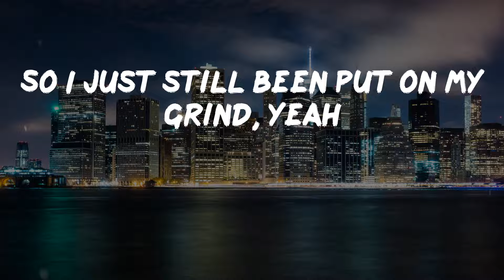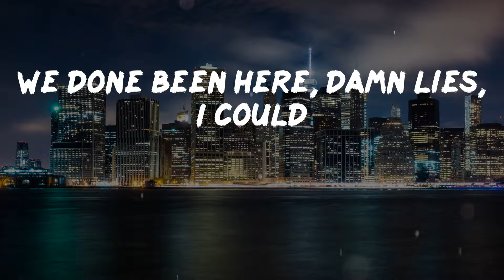Lil Tecca - Treesha (lyrics)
@@env_icon@@ Treesha - Lil Tecca lyrics:

Yeah
Ayy, ayy (rah), ayy
Oh, oh-oh-oh
Rah, oh, rah, oh (oh, oh-oh-oh)
Squad, oh, yeah
Put that on your life (yeah, squad)
I'm loyal to my brothers and I put that on my life (gang)
On the 'gram in my DM's, why yo' bitch wan' be my wife? (Yeah)
She say she like my timin' (oh), feature Patek, diamonds fight (gang)
And I don't have no opps
'Cause when I bang (bang), they drop (drop)
She like to dance a lot (yeah)
Shawty a treesha (yeah), I know she need me, yeah (yeah)
'Cause I got the Benji's (yeah, yeah)
She love me, she havin' a frenzy (oh, yeah-yeah)
Might go put your bitch in the 'telly (oh, yeah-yeah)
Real nigga, I know that you feel me (oh, yeah-yeah)
She savage, she smokin' on dope, no dro
And she stirred up the pot, oh
She not part of the squad, oh
But she fuckin' the squad, oh
And she said I was top two
I just do what I got to
You run them people, baby
How you let them guide you?
Put that on my guys
Anything can change
So I just still been put on my grind, yeah
Know they gon' tune in
So I ain't wastin' all my time
I can send a flight
No, I ain't waitin' on my vibe, yeah
And she gon' hit my phone
She said she yours, she mine
She see me on my time, yeah
I say it ten times
I got lead worth ten lives
Funny how they always tryna be 'round them guys
I could put that on whatever
We done been here, damn lies, I could
I might go put your bitch in the 'telly (oh, yeah-yeah)